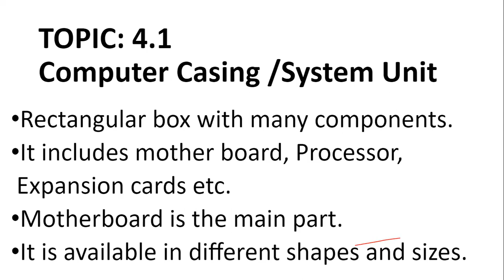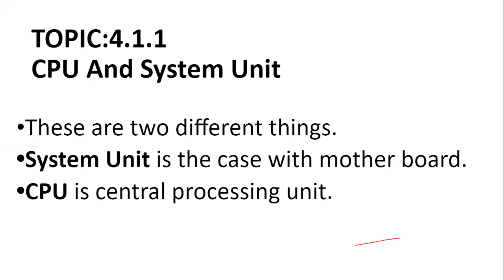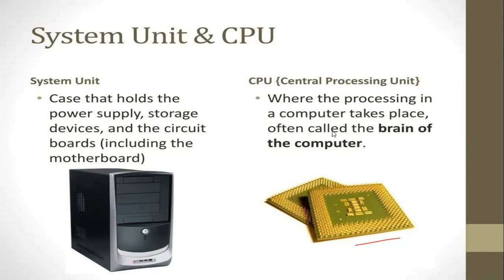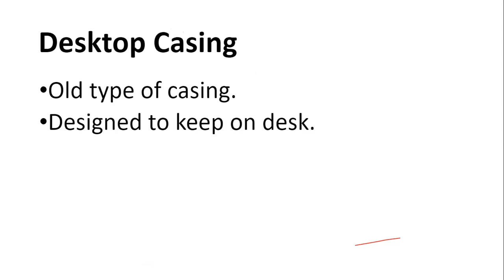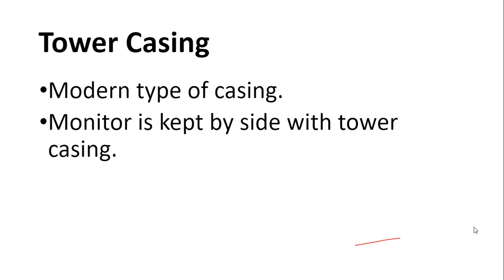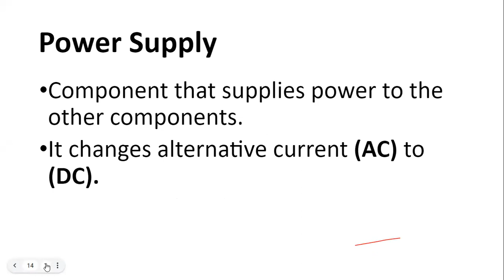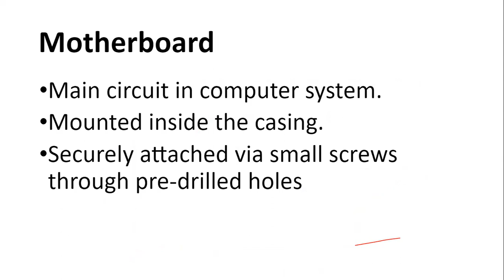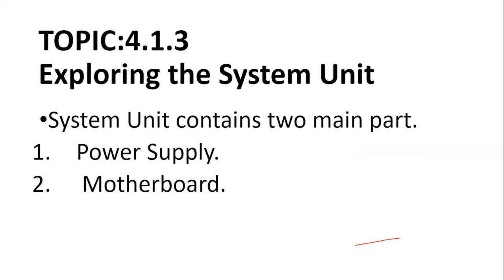Grade 11 | Computer Science | Unit#4| 4.1| Computer Casing / System Unit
In this lecture video we discussed CPU & System Unit and their differences. Also explained computer casing.